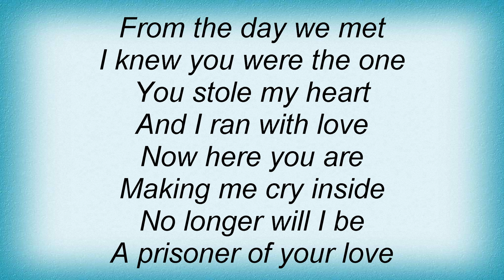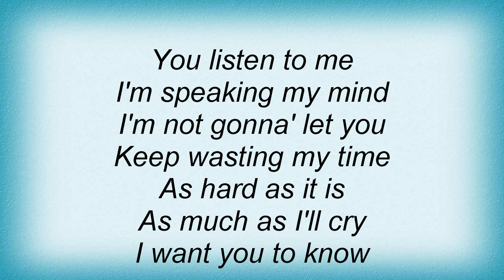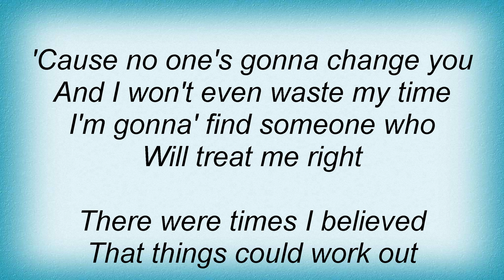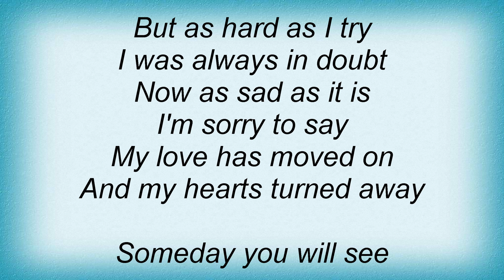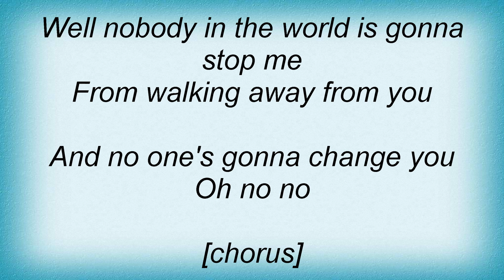Reina - No One's Gonna Change You Lyrics